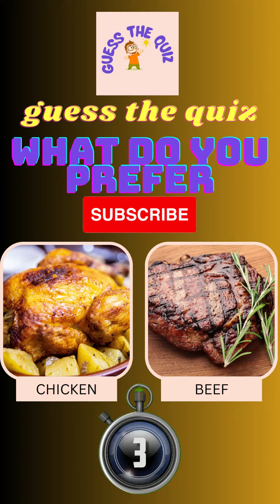YouTube shorts pick one kick one shorts